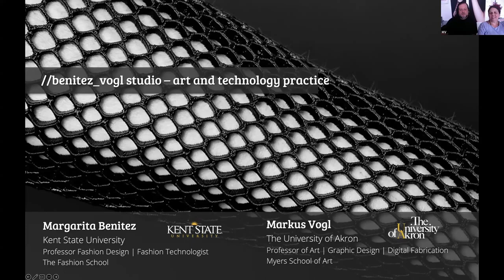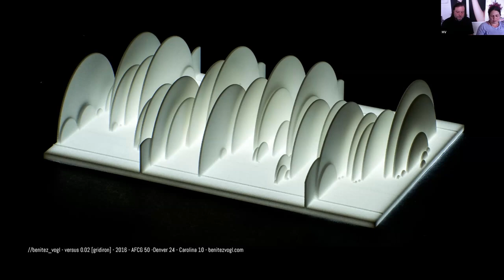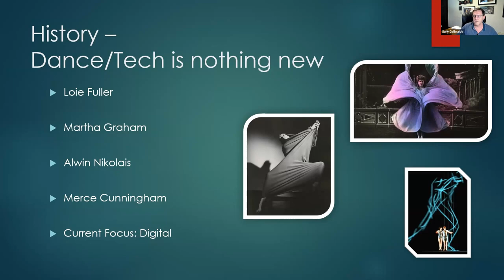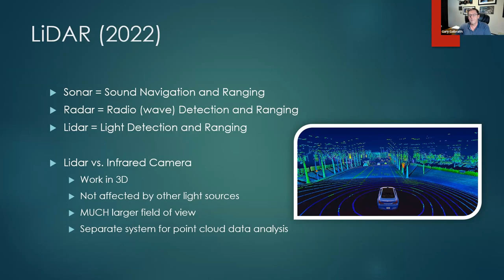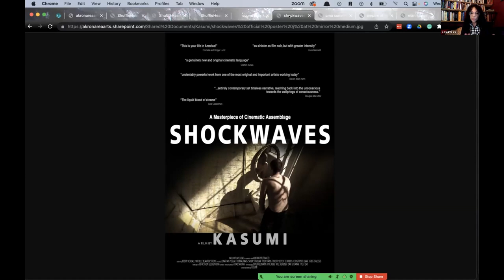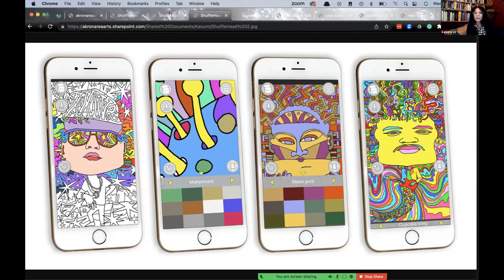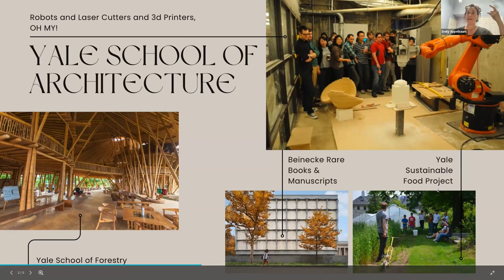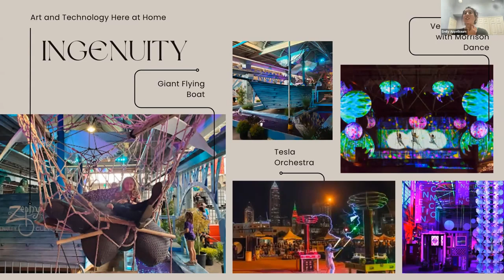New Work: Integrating Technology into Your Art -Webinar from July 12, 2023-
In this recording of New Work: Integrating Technology into Your Art from July 12, 2023, learn from a panel of established local artists who are working at the intersection of art and technology: Emily Appelbaum, Margarita Benitez & Markus Vogl, Gary Galbraith, Kasumi. Artists will discuss how they have meaningfully incorporated technology into their work and what it took to get there. This workshop is great for local artists working in all genres who want to learn more about incorporating technology into your artistic practice.

This new professional development series is intended to support local artists in authentically integrating technology into your artistic practice. You can view all the upcoming workshops on our website at this Summit Artspace is able to offer this course at no cost thanks to support from the Knight Foundation, who deeply values artists exploring the intersection of arts and technology.